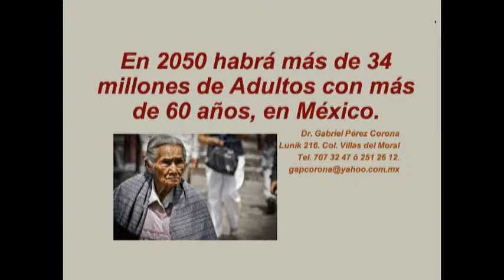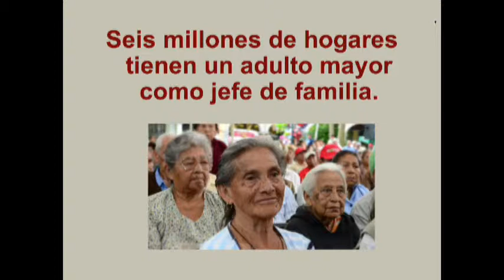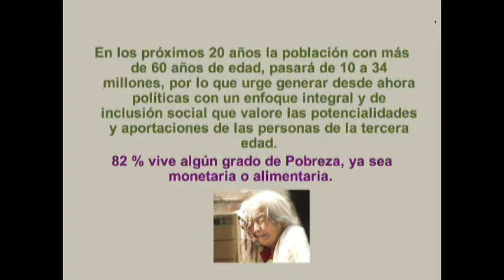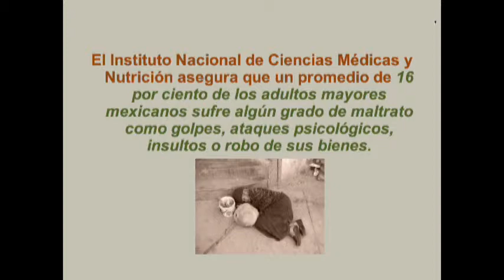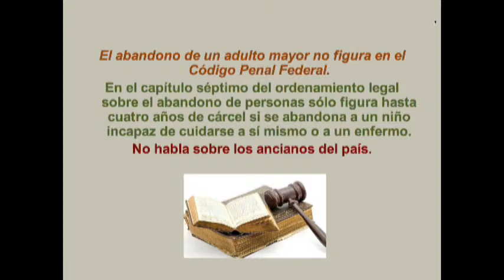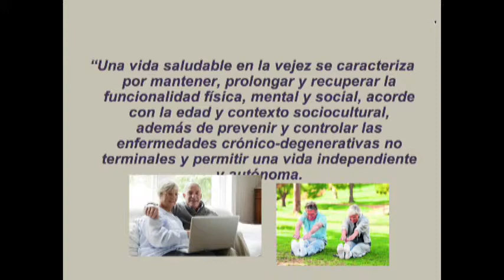Bio Salud. La atención a los adultos mayores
Gabriel Pérez Corona habla sobre las políticas publicas de atención a los adultos mayores.